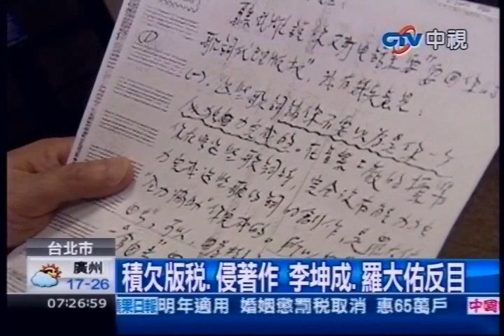中視新聞》作曲家李坤成告羅大佑 侵占8首歌版權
內容轉載自《中時電子報》：
中視新聞》音樂人李坤城多年前為歌手羅大佑發行的歌曲「心肝寶貝」填詞，但卻爆發糾紛，李坤城質疑羅大佑獨佔至少8首歌的著作權，而且積欠他上百萬元版稅，下午他到台北地院開庭時，還帶著小他40歲的女友一起前來。